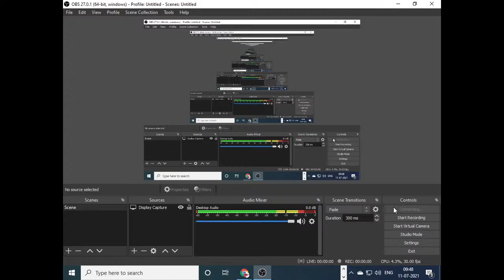Fusion orchestra in chennai